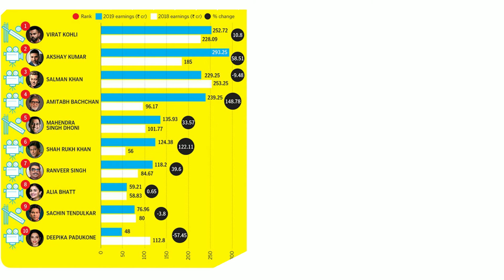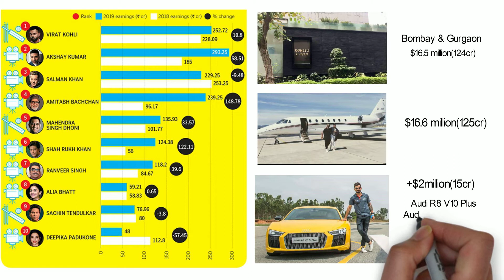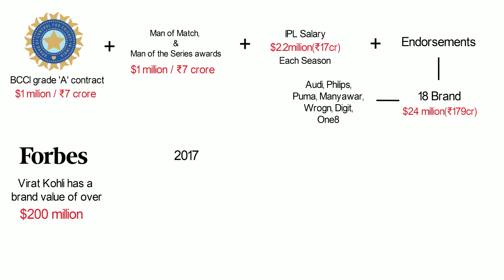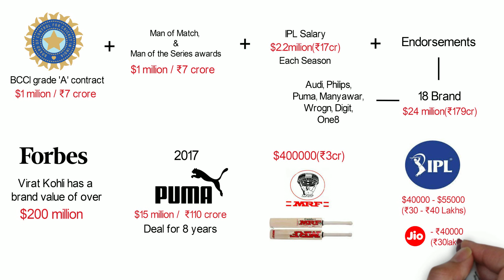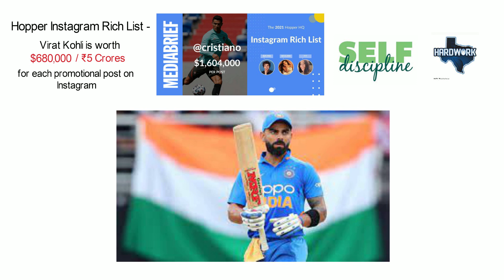How Rich is Virat Kohli? Virat Kohli's net worth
Virat kohli is one of the finest batsmen in the world. He is also refered as Run machine or king kohli. He has made several records and broken even more.
He had made himself one of the richest cricketer and also made himself in the list of richest. But how did make such a fortune. lets break it down.